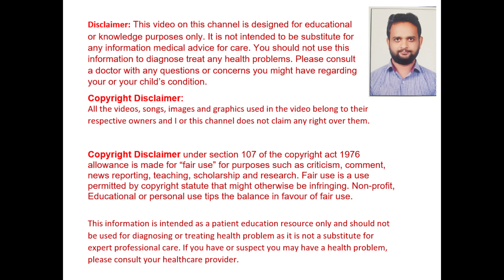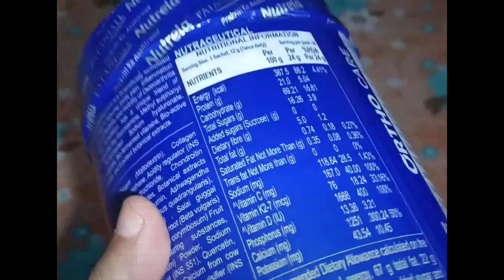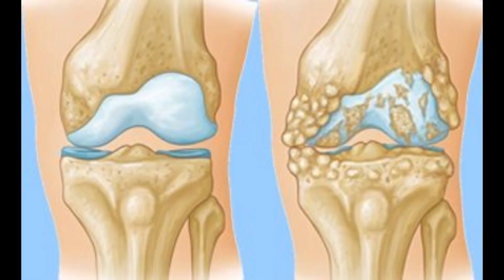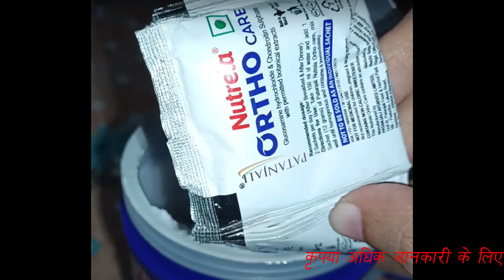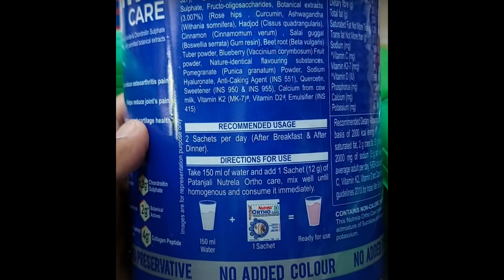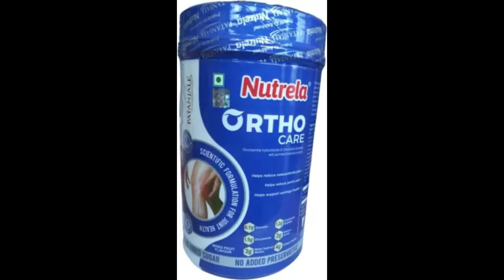Ortho Care Ke Fyade | जोड़ो मे दर्द,सुजन | Patanjali Nutrela Ortho Care Uses.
Patanjali Nutrela Ortho Care use for Aches & Pains, Joint Pain, Joint Stiffness, Nutrela Ortho Care, Ortho Care, Patanjali Nutrela Ortho Care, Rheumatoid arthritis, swelling.